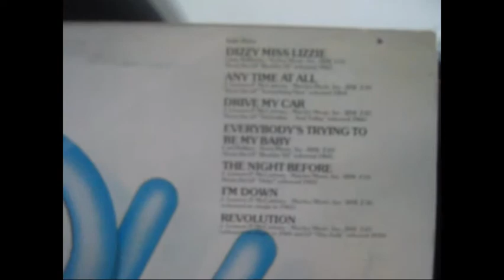The Beatles - Twist And Shout vinyl 320 kbps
The Beatles - Twist And Shout
vinyl 320 kbps
form: The Beatles - Rock 'n' Roll Music Double LP